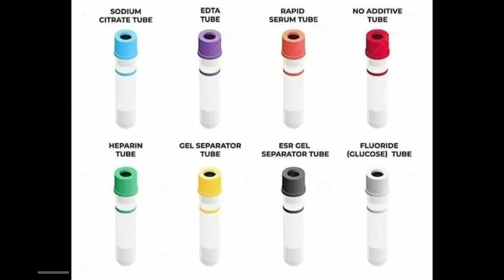different types of tubes used in laboratory